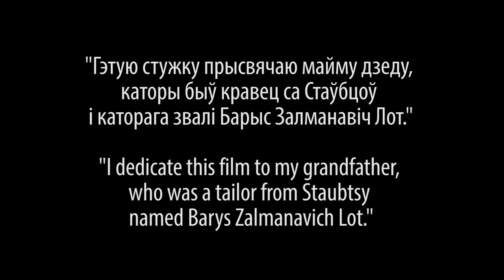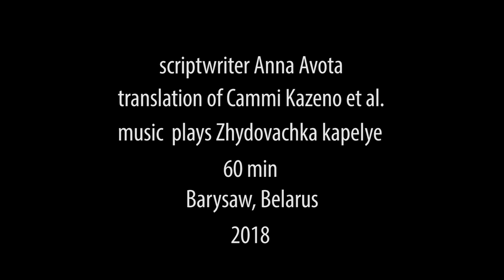THE MAGIC SCISSORS trailer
THE MAGIC SCISSORS
based on Jewish tales

The story is a fairytale adventures of a poor tailor Shmuel that lives in an average Jewish township somewhere in the East Europe. He inherited magic scissors from his grandfa. When Shmuel`s mom dies he under sentimental sadness drunk away the advanced payment received for a big order, pledged his inheritance and eventually bought a fiancée…with a surprise. But fairytale is a fairytale and the main character not only gets into trouble  but also receives a fate`s gift. That’s why the fairytale should obviously end in a wedding. But not the one that was planned in the beginning. And as the film was shot by dancers of cause it is indispensable without dances. This movie units a vintage stile of first non-sound cinematography, literature and Jews townships music playing alive by lady's (non)klezmer music band.

By Anna Avota script
Shooting Harkaliuk(Butsnevich) et al.
Director Nata Holava
Starring:
et al.

Translation by Cammi Kazeno
with the participation
Sviatlana Parylava, Julia Baraulya et al.

Sound recording Li Mashketaw

60 min

Barysaw, Belarus
2018